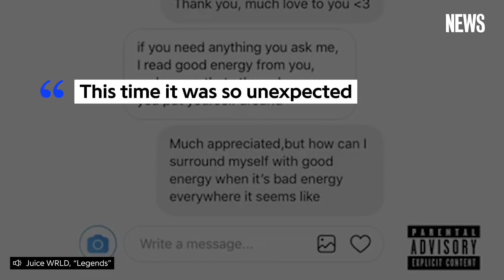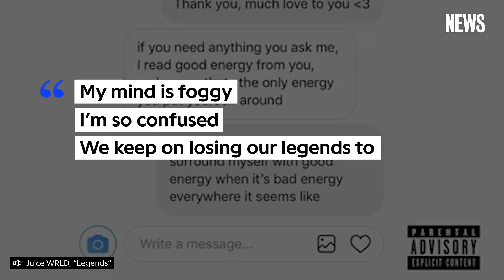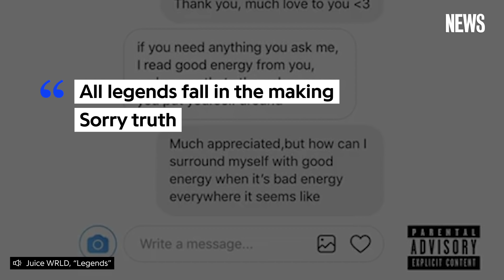Juice WRLD’s “Legends” (XXXTENTACION & Lil Peep Tribute) Explained | Song Stories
Just like many fans, Chicago rapper Juice WRLD was shocked by the recent murder of XXXTentacion. Shortly after the rapper’s death, Juice WRLD explained that X was a major musical inspiration for him, and he decided to put his pain on wax with the release of his new EP 'Too Soon'…. The two-song project is meant to memorialize both X and Lil Peep, who died of a drug overdose last November. Both songs are produced by Take A Daytrip, who have previously worked with 6LACK and Sheck Wes.